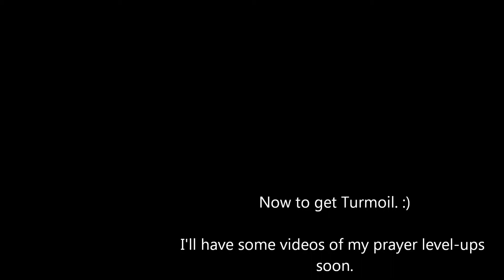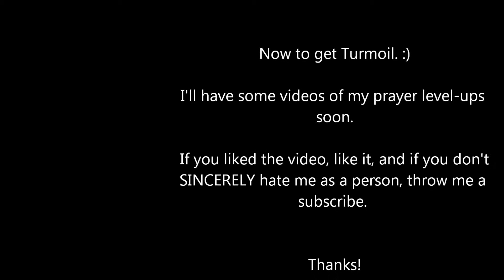Runescape Log 2: Ancient Curses!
I've documented the last few legs of my journey to ancient curses, and eventually to Turmoil for bossing. :)